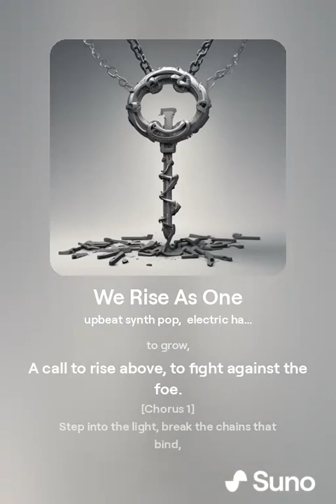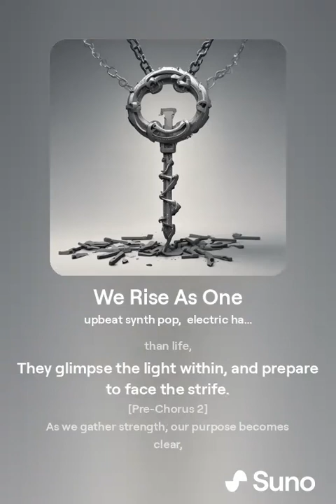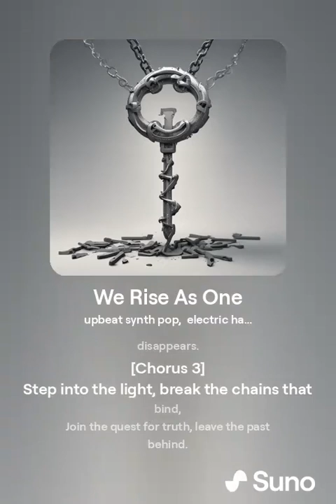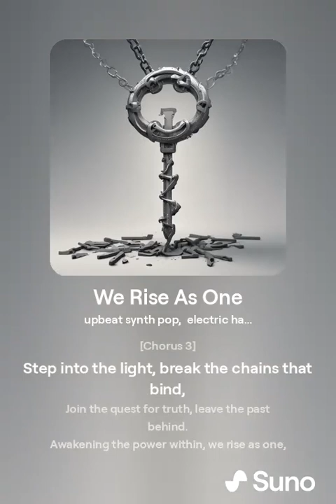We Rise As One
Lesson the song was created from below.

Lessons from Tootah (The first 12)
Consciousness is not for everyone, although most would argue this point, they’d be wrong. For the sole reason that most people don’t have a clue what it means to be conscious. Again humans were stripped of this education buy aforementioned leaders. People in general (I am oversimplifying this) are in 1 or more of the 4 major categories: Instinctive, Compliant, Conscious, Spirit. Most humans are both Instinctive and Compliant with a flare into Consciousness. Most Humans and below do not have soul or maybe I should say their soul is spelled with a little 's'. All life needs a power source, and the soul (with the little s) is that power source, it is the drive behind life, it is the reason the heart continues to beat for years and years.  Most people are born, and instincts are in charge, the soul is just battery.   Animals and Humans both follow this process.  As humans grow, they either follow an instinctive path of “Alpha Male/Female or Follower” or they learn and comply to the Social-Core (and sometimes even question it). So far, this is the norm and the soul remains power source for the host, who is instinctively in charge and trained by social core or disciplined by society.  People in the first 3 categories may deny the existence of the soul unless they go to church, then they told it is something that they own and can lose. None are able to understand most ideas of the Awakening, and as far as I am concerned, the people that believe they don’t have a soul are correct, they really don’t have a soul, they have a power-source that powers their instincts.  But the humans who are questioning life and its purpose…  Usually recognize the rut of the social-core and raising an eyebrow to its programming.  They are either heading towards the Awakening or in the beginning stages of it.  This is when the energy inside reaches up and touches a sliver of consciousness.  It becomes more than just a power-source and the battle for control over consciousness begins.  For many that have no clue about what is going on, this could drive them insane.

What is the purpose of life? "To give a soul a chance to become!" Everyone would hear that and say "Wow, that's cute." But the Awakening would ask "To become what?" and here is the kicker "To become Aware of It's … self".  At this point you have to make a choice, which side are you going to feed?  The host will not give up without a fight, (for most humans) it has been instinctively in charge from birth, the brain follows, interprets, and empowers the instinctive side.  If you decide to turn the soul in to a Soul, this starts that internal war as you push conscious control over to your energy side and force your host to submit to your leadership.